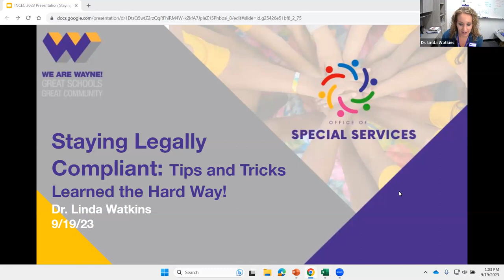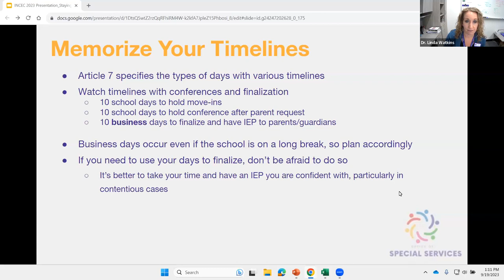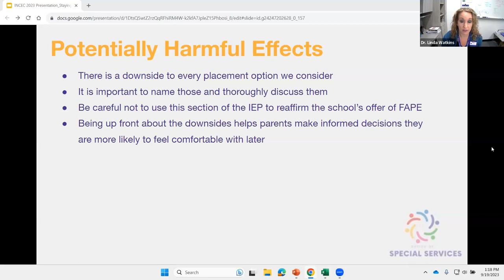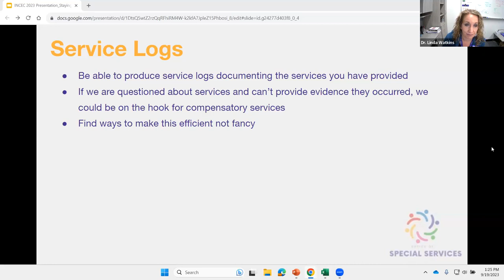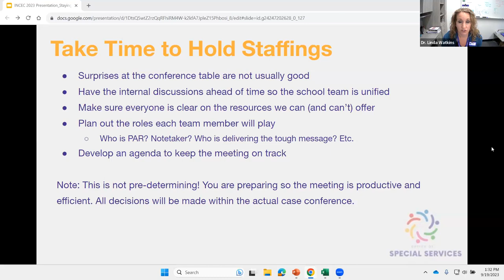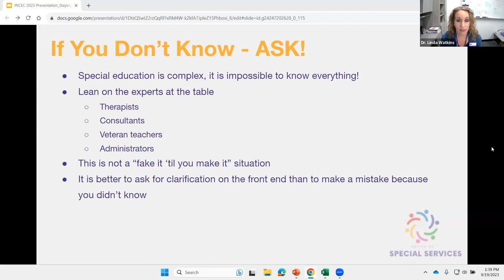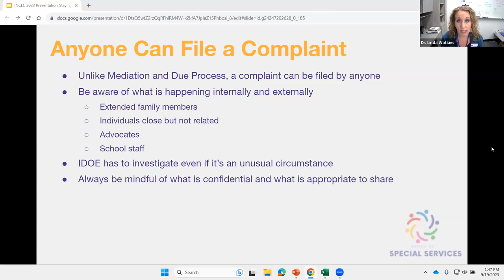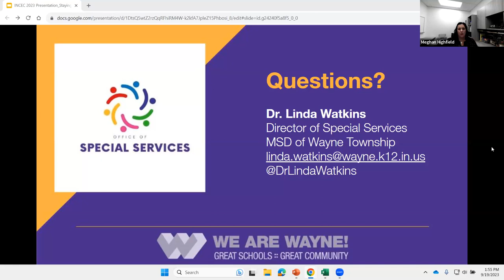Staying Legally Compliant (Dr. Linda Watkins)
Indiana CEC Breaking Down Barriers Fall Symposium 2023